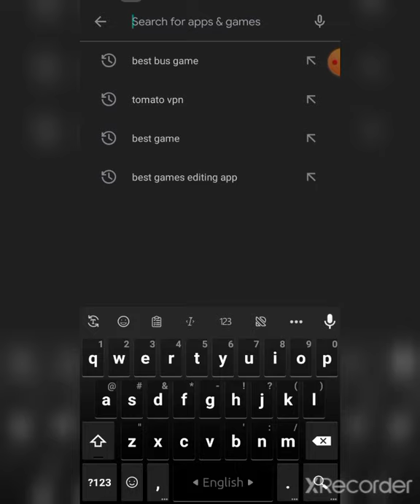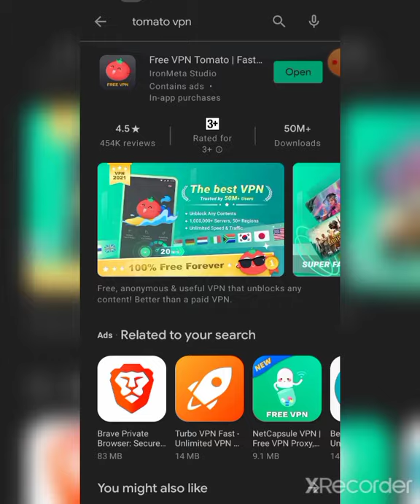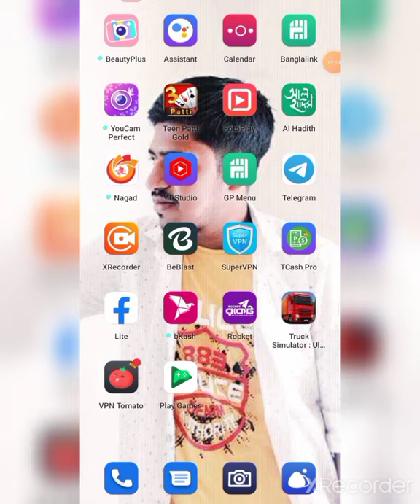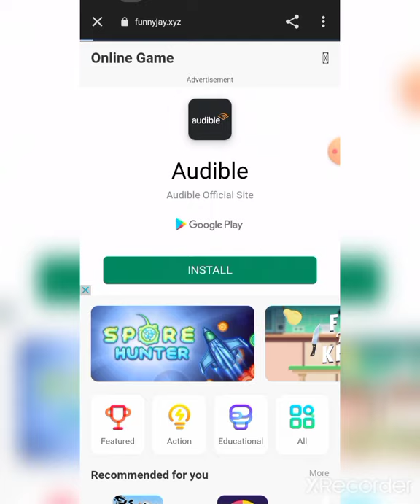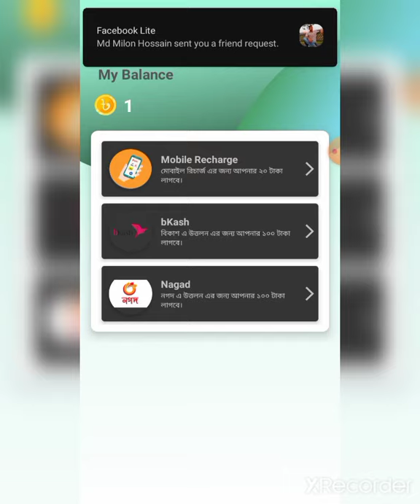২০২১ সালের সেরা Earning App.প্রতি মাসে ইনকাম মিনিমাম ৬০০০-৮০০০ টাকা।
Hlw Guyes Assalamuyalaikum Asha Kori Sobai Valo Acen...

২০২১ সালের সেরা Earning App.প্রতি মাসে ইনকাম মিনিমাম ৬০০০-৮০০০ টাকা।

So R Deri Na Kore Sobai Kaj Shuru Kore Din R Video ata Jodi Valo Lege Thake Tahole Obosshoi Video Te Ekta Like diben & Video Ta Sobai Share Korben.

Reffer Code:bywTg2

Trusted Ekta App 100% Payment Kore Thake So R Deri Na Kore Kaj Shuru Kore Din Sobai.

ধন্যবাদ।